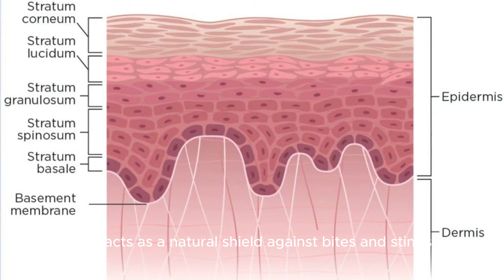The Honey Badger: Fearless King of the Savanna!🤔🤔🤔wildlife animals.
Unleash your inner wild with our channel dedicated to the amazing honey badger! Dive into the fascinating world of this fearless creature, known for its incredible digging skills, bee-loving appetite, and "don't mess with me" attitude. Explore their unique lifestyle, from battling snakes to raising their young, and discover why they're truly one-of-a-kind animals. Join us on exciting adventures as we uncover the secrets of the honey badger, laugh at their quirky antics, and learn how they impact our world.